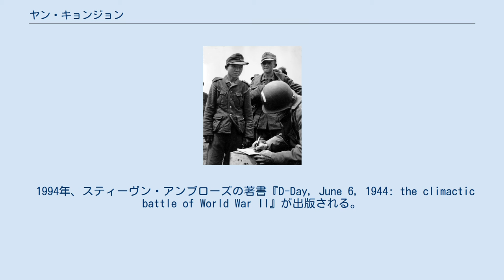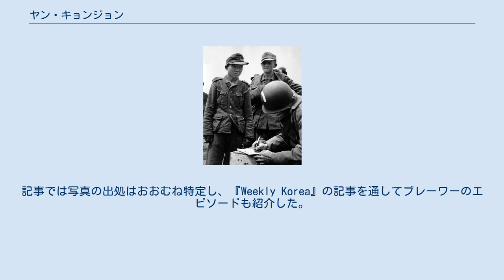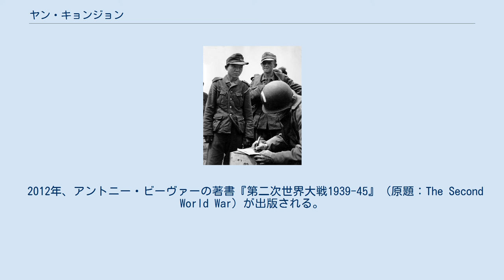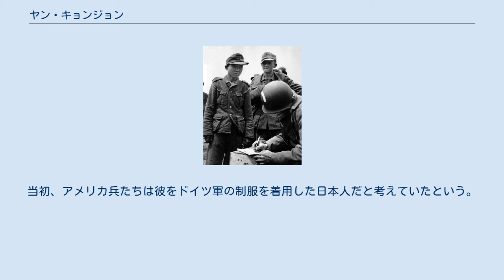ヤン・キョンジョン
1944年6月、ドイツ軍人として捕虜となったアジア人兵士。
ヤン・キョンジョンとされる人物。
 ヤン・キョンジョン（1920年頃 - 1992年4月7日）は、朝鮮出身の軍人。
第二次世界大戦中、大日本帝国陸軍、赤軍、ドイツ国防軍の軍人として戦ったとされる。
ただし、その実在については議論がある。
 このアジア人兵士の写真はノルマンディー上陸作戦直後にアメリカ軍人によって撮影されたものである。
アメリカ国立公文書記録管理局での資料番号は026-G-2391で、元々は「ドイツの軍服を着た日本兵」という旨のキャプションが付されており、兵士の氏名や出自などは明らかではなかった。
 1994年、スティーヴン・アンブローズの著書『D-Day, June 6, 1944: the climactic battle of World War II』が出版される。
この中で第101師団第506連隊所属のロバート・ブレーワー中尉が4名の朝鮮系捕虜を捕えたというエピソードが紹介された。
ブレーワーは彼らがドイツに渡った経緯について、「日本統治下の朝鮮で徴兵され、その後の国境紛争で捕虜となって赤軍に徴用され、さらに1941年12月にモスクワ郊外で捕虜となってドイツ軍に徴用され、フランスに派遣されたらしい」としており、またアンブローズはブレーワーが語らなかった朝鮮系捕虜らのその後について「恐らくは朝鮮半島に送り返され、のちの朝鮮戦争にも従軍しただろう」としている。
この時点では、ブレーワーの語ったエピソードと「アジア人兵士の写真」は関連付けられていなかった。
 2002年、韓国の雑誌『Weekly Korea』がブレーワーのエピソードを引用して紹介した。
この前後、「アジア人兵士の写真」に「彼は日本、ソ連、ドイツに徴兵され、ユタ・ビーチでアメリカ軍の捕虜となった朝鮮人である」という旨のキャプションを組み合わせた画像がインターネット上で広まり、様々な憶測を呼んだ。
 2004年、韓国のニュースサイト『DKBnews』に「アジア人兵士の写真」とそれに付されたキャプションに関する検証記事が掲載された。
記事では写真の出処はおおむね特定し、『Weekly Korea』の記事を通してブレーワーのエピソードも紹介した。
一方、写真の人物自体については全く情報が見つからず、キャプションはブレーワーのエピソードとよく似ているものの、写真の人物をブレーワーが語った4人の朝鮮人の1人と断定することはできないとした。
ところが、ある匿名のネットユーザーがこのアジア人兵士が「ヤン・キョンジョン」なる人物であるとコメントし、略歴やプロフィールなどの情報を寄せた。
これを受けて担当記者は詳しい話を聞かせて欲しい旨を記事に追記したものの、その後反応はなかったという。
 2005年、韓国の放送局であるSBSはヤン・キョンジョンにまつわる検証番組『노르망디의 코리안』（ノルマンディーの朝鮮人）を放送した。
この番組では、ノモンハン事件にて捕虜となった朝鮮人日本兵に関するソ連側の記録や、独ソ戦に参加したアジア人に関する記録、旧ドイツ国防軍の東方大隊に関する記録などをいくら調査してもヤン・キョンジョンなる人物の痕跡は確認されなかったと報じた。
また、東方大隊の隊員となった元赤軍将兵らがソ連邦当局により重大なる反逆者と見なされていた事、さらに米英ソの3大国が秘密協定を結んでおり、実際に元東方大隊将兵らの多くがソ連に送還されて労働収容所などに送られた事にも触れている。
番組ではこうした根拠に基づき、東方大隊にいくらかの朝鮮系兵士（高麗人など）が所属していた事は事実であろうが、少なくとも有名な画像のアジア系ドイツ兵がその後アメリカにわたったという話、彼がヤン・キョンジョンという名前だったという話、彼が死の前後ノースウェスタン大学近くに隠居していたという話についてはフィクションであろうと結論づけた。
 2012年、アントニー・ビーヴァーの著書『第二次世界大戦1939-45』（原題：The Second World War）が出版される。
ビーヴァーはこの中で有名な写真のアジア人兵士こそ3つの国で戦った朝鮮系兵士ヤン・キョンジョンであるとして、彼の生涯を紹介した。
 ビーヴァーは著書『第二次世界大戦1939-45』の中で、朝鮮系兵士ヤン・キョンジョンの経歴を次のように紹介した。
 1938年、18...